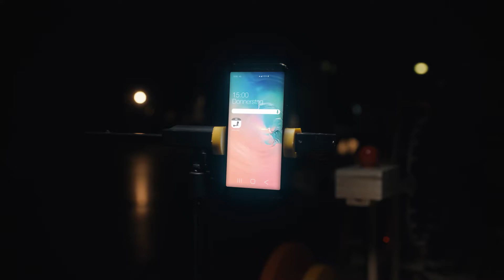SBB Smartway - Goldberg Machine by Andrzej Dragan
Our production for SBB (Swiss Railways) & Maxomedia is finally live & kicking. We love when challenging projects come to fruition & when the final result exceeds all expectations. BIG ♥️ to the whole team for the effort in making a film that’s truly unique.

Agency - Maxomedia
Creative Director - Andrey Klemenkov
Director - Andrzej Dragan
Production - Analog/Digital
Senior Project Manager - Stefanie Pfeffer
Project Manager - Claudia Fahrni
Executive Producer - Tomasz Kosiński
Producer - Patrycja Krajewska
DOP - Jan Holoubek
Set Design/Props Master - Natalia Mleczak
Machine Design & Construction - Kot Zagalski
Machine Co-Design - Paweł Korab Kowalski, Przemysław Kilman
Steadicam - Adam Mendry
Focus Puller - Edward Makówka
DIT - Bartek Minor
Camera Assistant - Marcel Muszyński
Gaffer - Paweł Chiczewski
Light Design & Control - Michał Parzych
Director's Assistant - Halina Jasińska
Stagehands - Marcin Powierża, Piotr Włodarczyk
Lighting Equipment - Heliograf, Transcolor
Camera Equipment - ATM Systems
Studio - ATM Studio
Photographer: Ernest Wińczyk
Post Production & Editing: Znane Studio